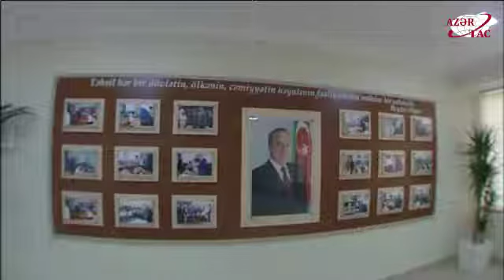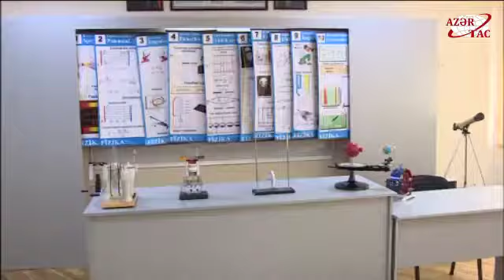Prezident İlham Əliyev 5 nömrəli Bakı Peşə Liseyində aparılan yenidənqurma işləri ilə tanış olub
Prezident İlham Əliyev 5 nömrəli Bakı Peşə Liseyində aparılan yenidənqurma işlərindən sonrakı vəziyyətlə tanış olub